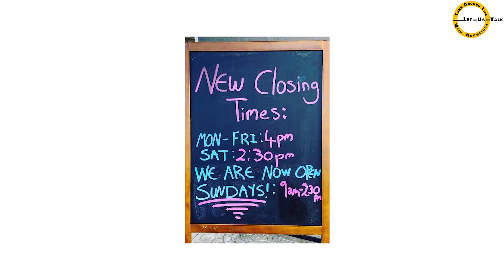Restaurant Etiquette | Dining Manners | 7 Tips to make you Confident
Our manners, etiquette and actions reflect our personality. Knowing proper dining etiquette and how to behave in a cafe, restaurant or a hotel is a part of your personality and people perceive you accordingly.

Most of the time it is not intentional but because we have grown up seeing all this, we feel this is normal. Many times we do not even realise that these small gestures have a huge impact.

Taking care and knowing small details is also a part of self care.
In this video the speaker explains the importance of restaurant etiquette and shares 7 tips - how to place the napkin, where to place it when you are going to the washroom, how to address the server etc.

Let us get motivated and get started and make our persona more sophisticated :)

0:00 Introduction
0:31 Why is Self Care Important
1:30 What are Restaurant Etiquette
2:14 Tip 1
3:20 Tip 2
5:10 Tip 3
5:40 Tip 4
5:57 Tip 5
6:02 Tip 6
6:58 Tip 7
10:54 Importance of Restaurant Etiquette

Let - Us - Talk : Turn Around Life with Knowledge - A channel for modern,
ever-evolving second-inning players. A motivational platform to help you live more constructively and meaningfully. Our aim is to reach upon and enrich key aspects of daily life : Healthcare, Nutrition, Mental Health, Finance, Art & Culture, Technical, Lifestyle etc.

Every week we upload a new video. Our efforts are to provide you with thought provoking videos from which you learn something new or get motivated so that your life becomes more meaningful.

Come, join us and be a part of this community. We all have something to share, be it an experience, story, skill or hobby. Here is a platform for you to share your talent with the world!

for other useful, interesting and important information.